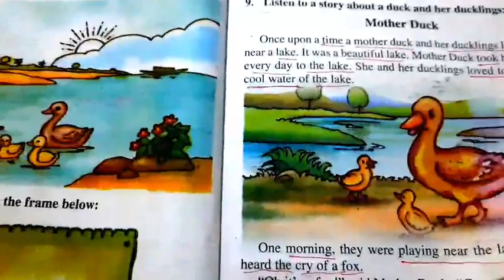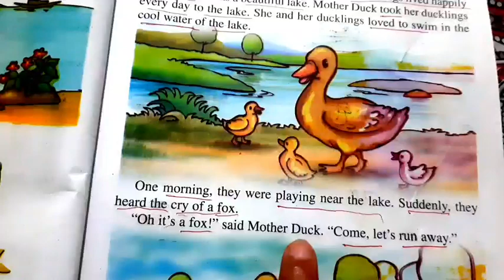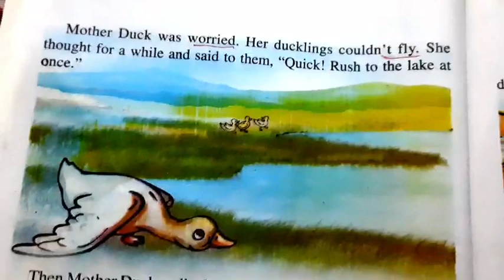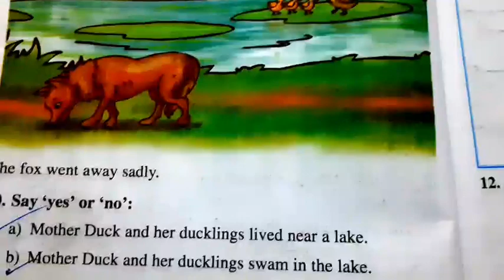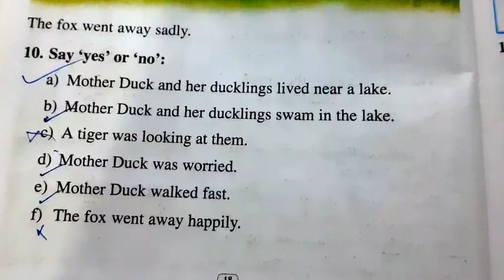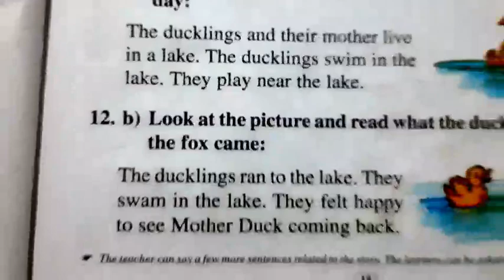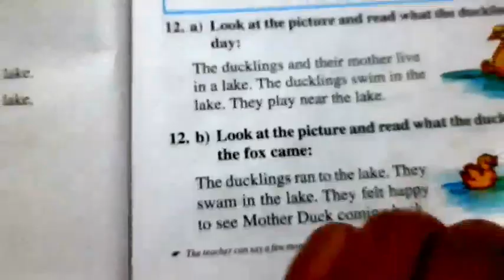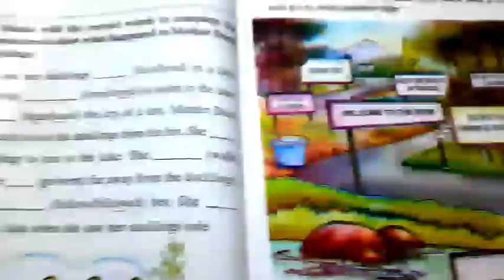Mother Duck Class3 Chapter 1 Activities 9 | Class3 lesson1 All activitie solved | Mother Duck প্ৰশ্ন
তৃতীয় শ্ৰেণীৰ ছাত্ৰীসকলৰ পাঠ্যক্ৰমৰ লগত জড়িত হোৱাকৈ এই ভিডিঅ টো বনোৱা হৈছে । আপোনালোকৰ/তোমালোকৰ সহায় আৰু সহযোগীতা অতি প্ৰয়োজন। তলত মোৰ channel টোৰ নাম দিলো 👇